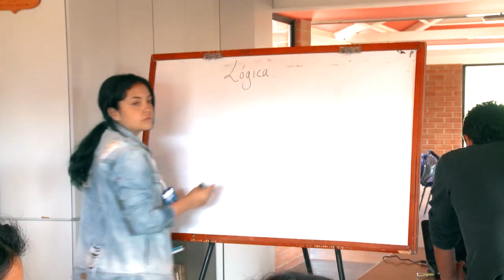Promo Historias con Futuro - Licenciatura en Filosofía. Desde y hacia la diversidad de escenarios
Promo Historias con Futuro
Licenciatura en Filosofía. Desde y hacia la diversidad de escenarios
Canal Institucional - 9:30 PM